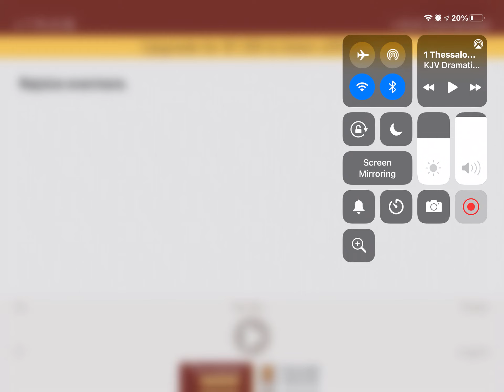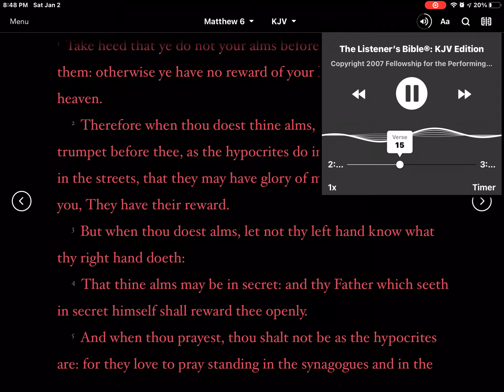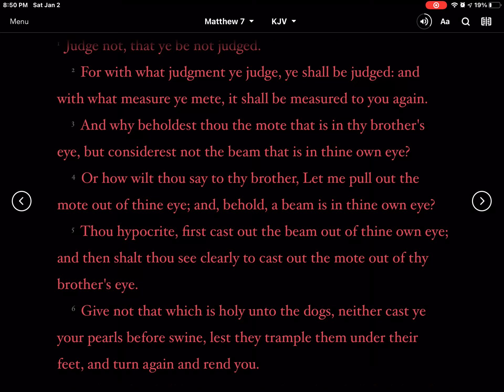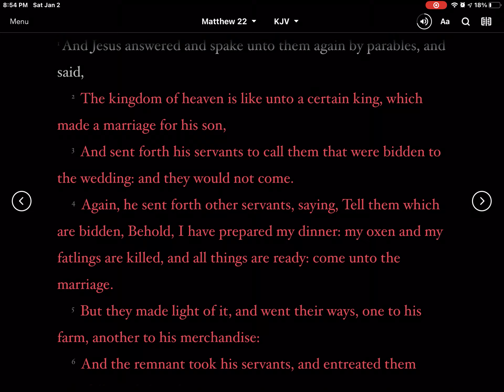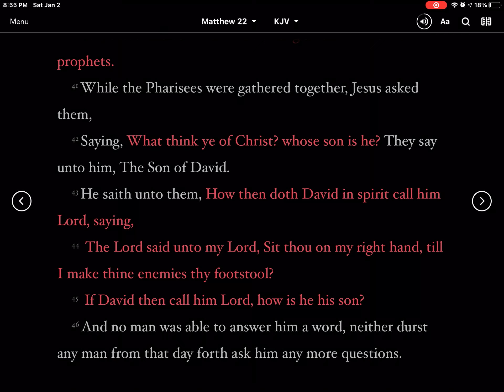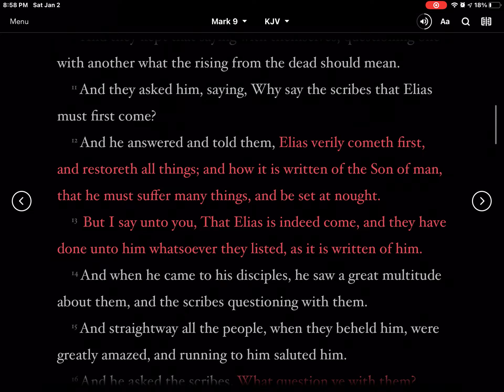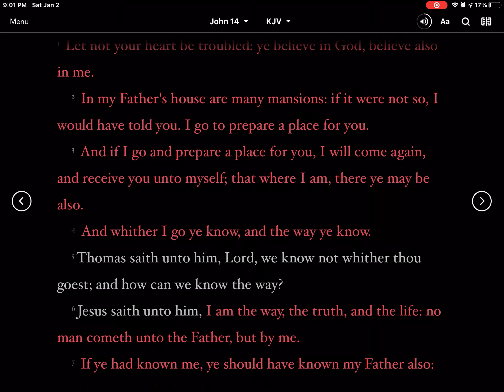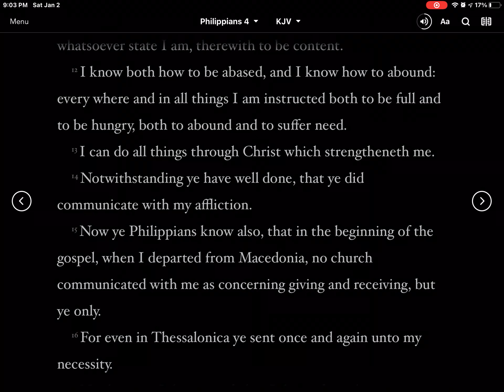When we pray without ceasing then we have wonderful behavior